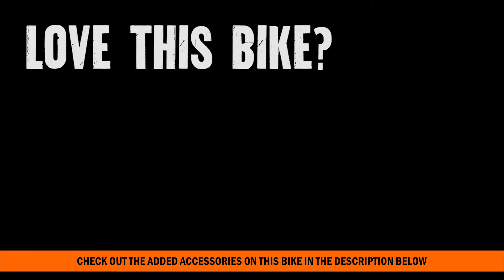2016 Harley Davidson Night Rod Special for sale in FL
2016 Harley Davidson Night Rod Special for sale in FL
Contact Panama City Beach Harley 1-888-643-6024. For more information on Price, Colors, Specs and Reviews

 We proudly serve Jacksonville, Miami, Pensacola, and Orlando, Florida. We are located just West of Jacksonville, and North of Orlando and Lakeland right near the Florida, Georgia, and Alabama border! We proudly serve guests from Panama City Beach, Pensacola, Mirarmar, Orange Beach, Navarre, Gulf Shores, Tallahassee, Fort Walton Beach, Mobile, Atlanta, Montgomery, Columbus, Fort Lauderdale, Fort Walton Beach, Destin, Freeport, Niceville, Pace, Milton, Baker, Orange Beach, Gulf Shores, Seaside, Rosemary Beach, Laguna Beach, Lynn Haven, Mexico Beach, Vicksburg, Saint Augustine, Boca Raton, Boynton Beach, Stuart, Davenport, Port Charlotte, Vero Beach, Southport, Fountain, Santa Rosa Beach, Rock Hill, Defuniak Springs, Destin, Gulf Breeze, Cape Coral, Choctaw Navy Guests, Valparaiso, Alabama, Georgia, Florida, and ALL over the United State and the world!

PCB
C16227